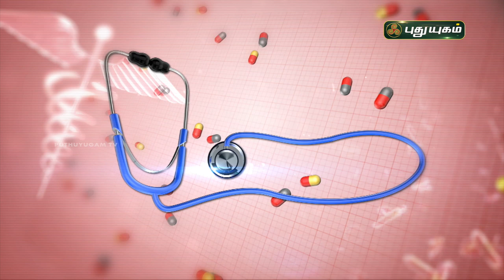முடக்கு வாதம் என்றால் என்ன? கண்டறிவது எப்படி? Rheumatoid Arthritis | Doctor On Call | PuthuyugamTV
முடக்கு வாதம் என்றால் என்ன? கண்டறிவது எப்படி? விளக்கமளிக்கிறார்
Dr. Rajalakshmi,